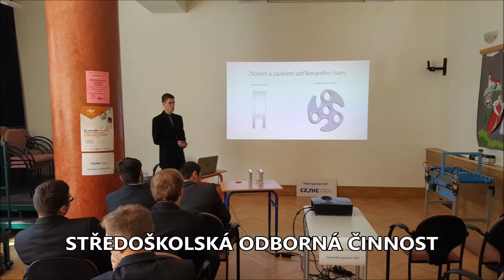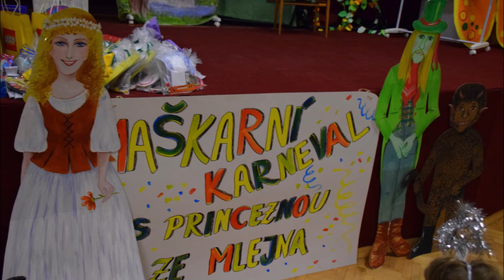Vzpomínkovhled - duben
🦋Vzpomínkovhled do dubnových měsíců🦋
Další video připomínající tradiční dubnové akce je tady! Vzpomínejte s námi na vše, co se ve Středisku volného času Krnov dělo, když vše fungovalo jak má. Snad už se brzy zase setkáme.😊
Pěkný prvomájový den přejí
všichni pracovníci SVČ Krnov